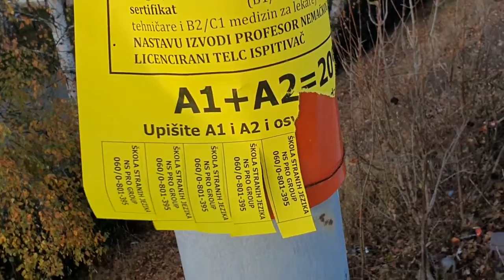Plakati na elektro stubovima u Ulici 22.divizije Pirot, decembar 2019.